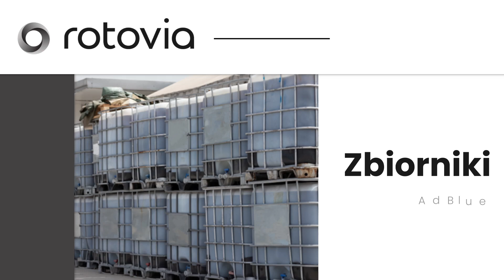Producent wyrobów z tworzyw sztucznych Rotovia Międzyrzecz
ProducentWyrobówZTworzywSztucznych Rotovia Międzyrzecz to firma działająca na rynku od nad 20 lat. Nasza siedziba znajduje się w Międzyrzeczu (województwo lubuskie).

Specjalizujemy się w produkcji zbiorników z polietylenu, takich jak zbiorniki paliwa, wody, wyrównawcze, hydrauliczne i AdBlue. Nasza oferta obejmuje także elementy kabin pojazdów, dachy, zderzaki, pługi śnieżne, przewody powietrzne, stacje podnoszenia, urządzenia do czyszczenia i wentylacji, chłodziarki, zabawki i meble na place zabaw. Uzupełnieniem naszej oferty są części plastikowe do maszyn i urządzeń.

Dysponujemy certyfikatami jakości ISO 9001, ISO 14001, ISO 45001 i IATF 16949, co potwierdza nasze profesjonalne podejście.

Zapraszamy do kontaktu i współpracy!